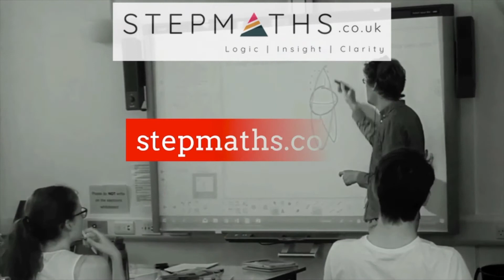STUDYING PPE AT OXFORD || ECONOMICS AT CAMBRIDGE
We’ve created a system that feels as if you have your own personal Oxford TSA/Cambridge ECAA tutor for your Oxford TSA/Cambridge ECAA exam!

We offer:
- video solutions to every single past paper question (we have over 5,400!)
- a guidebook to each exam
- extra questions for even more practice!

Naturally, you need to do the work but when you get stuck you can refer back to our videos to pinpoint where you went wrong and how best to approach the question. This will give you the confidence you need to go into your Oxford TSA/Cambridge ECAA exam with the assurance that you’ll be able to cope with whatever is on the paper.